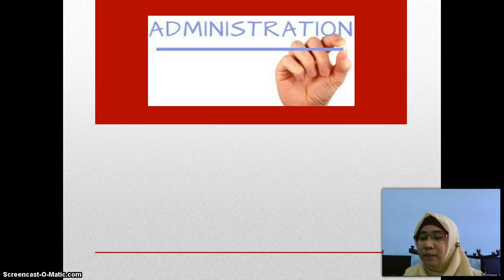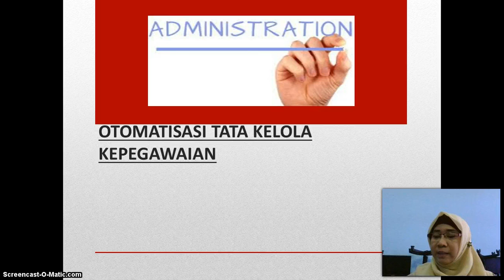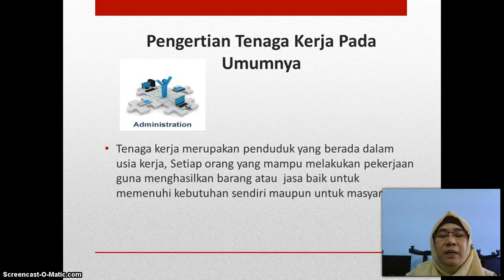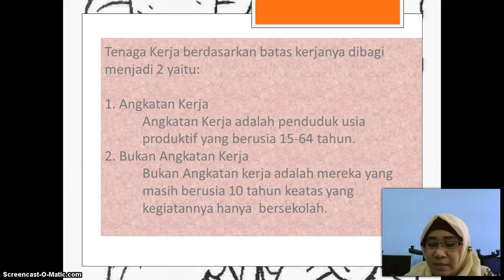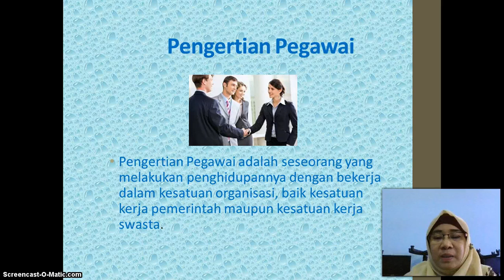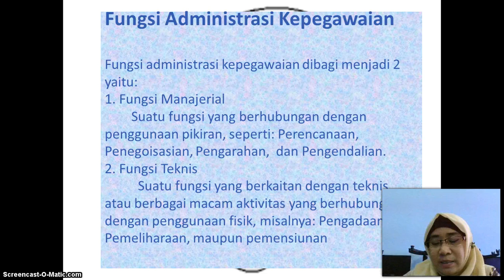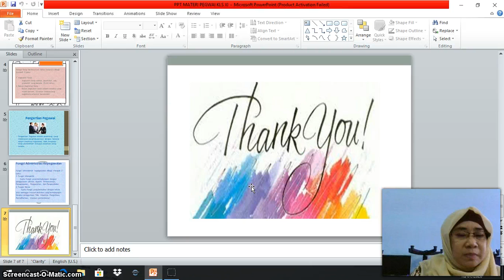OTK KEPEGAWAIAN KELAS XI - PERTEMUAN KE-2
OLEH: SOE ENIEK, S.Pd